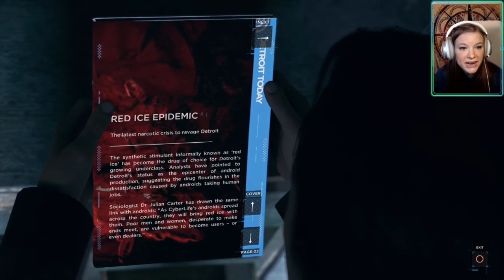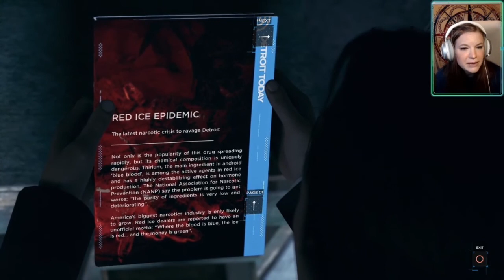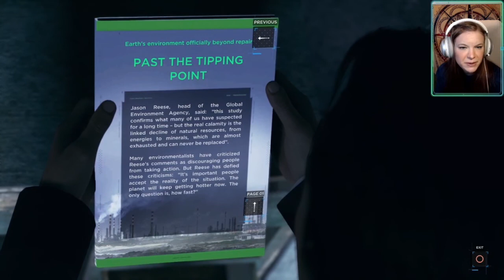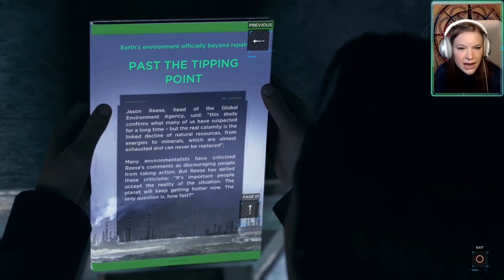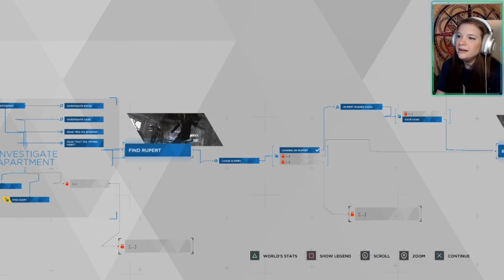Cholesterol: The Musical - Blind Detroit: Become Human - Part 11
Feel free to follow me on all the relevant social media(s)!